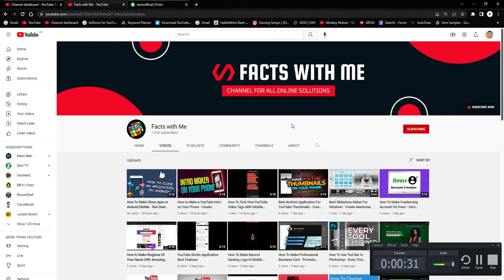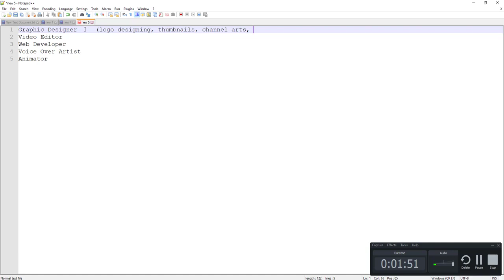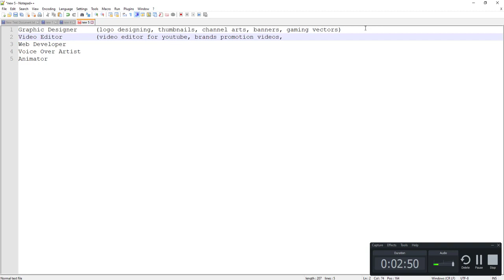Best Topics To Start Freelancing on Fiverr in Pakistan 2022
About Video:
Freelancing is a type of business where individuals can work independently to provide different services. There is no specific job, a company hired you for a specific job and for a specific period of time. Freelancing is one of the fastest-growing businesses all around the world. You can work as a part-time or full-time freelancer depending on your choice.